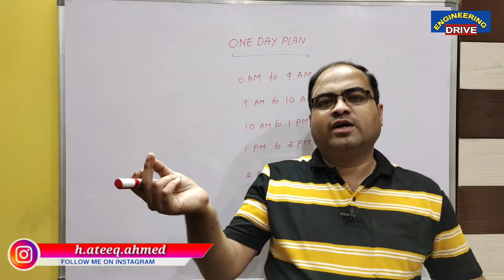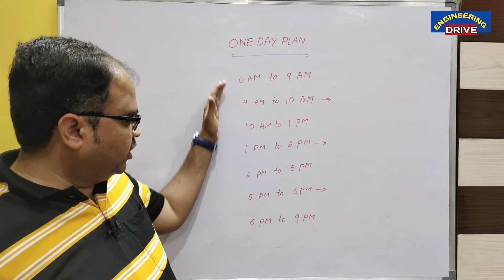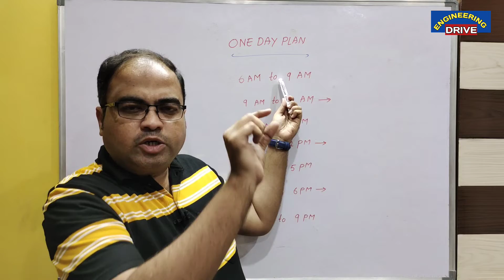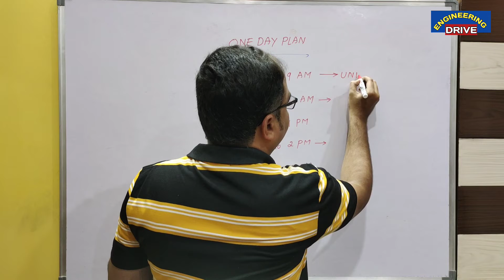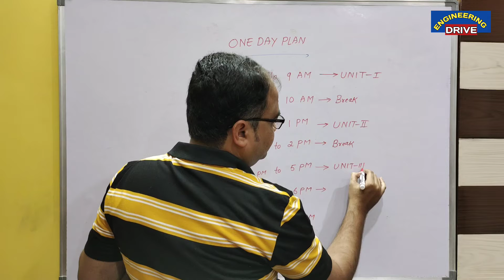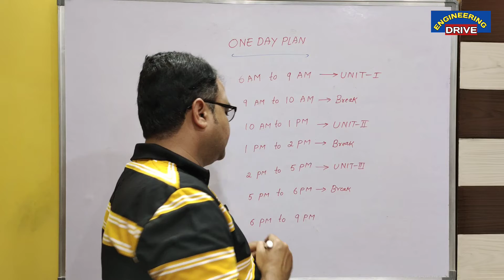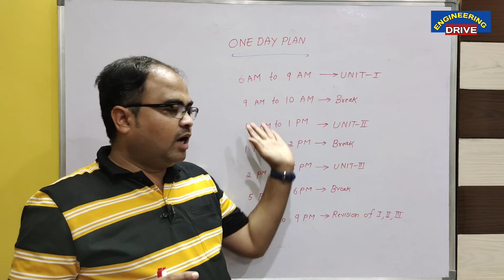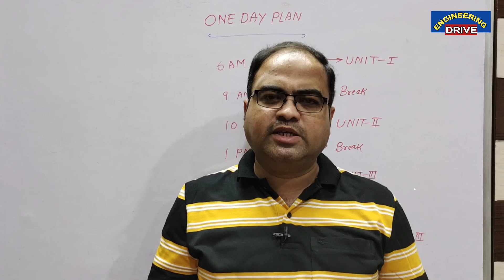How to Prepare for Supplementary Exams in One Day?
In this video, the following topic is covered.

Website to Download My Subject Materials. 📚